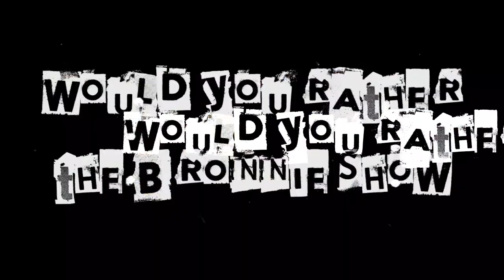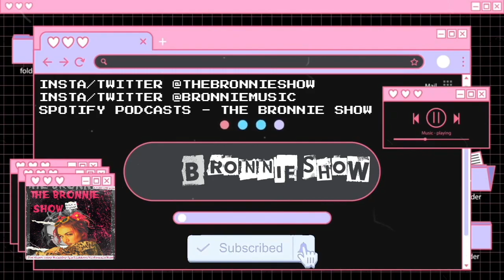44: Interview with NOAHFINNCE - Talking all things from inspirations, touring & music!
Tonight on Bronnie's radio show.. Bronnie sits down with NOAHFINNCE! Talking about his music journey, touring & inspirations... and obviously catch him playing some music games!

Twitter - (Main - ⁠⁠@BronnieMusic⁠⁠) (Radio - ⁠⁠TheBronnieShow⁠⁠)
Instagram - (Main - ⁠⁠@BronnieMusic⁠⁠) (Radio - ⁠⁠The BronnieShow⁠⁠)